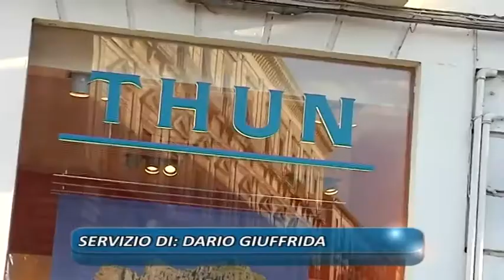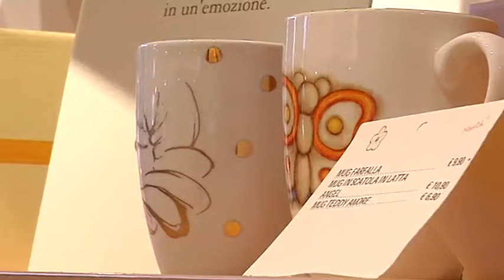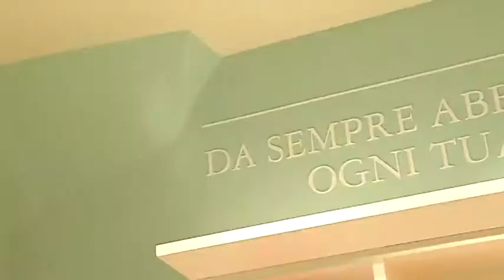Glamour e sorrisi. Bagno di folla per l'opening del nuovo store Thun a Catania